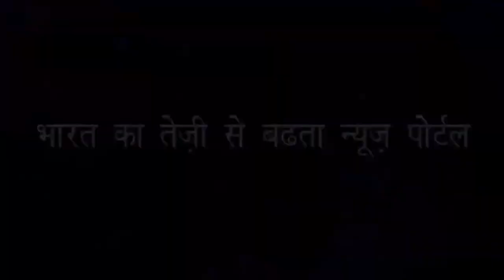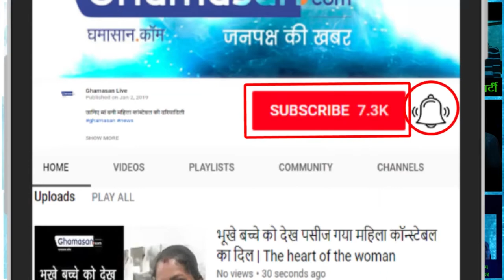कैलाश ने कहा कांग्रेस के पास Chocolaty चेहरे | Kailash said the Congress faces chocolaty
सज्जन सिंह ने कहा भाजपा के पास खुरदुरे चेहरे | Sajjan Singh said the BJP has a rough face